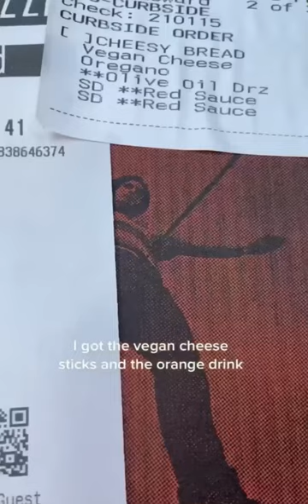VEGAN CHEESE STICKS FROM BLAZE 🔥PIZZA IS 🤯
Dairy Free Cheese Sticks from Blaze Pizza❤️

33687